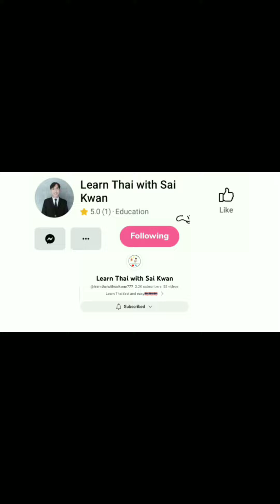Classroom Thai Vs Real life Thai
စာသင်ခန်းကထိုင်းစကား 📝Vs နေ့စဉ်ဘဝမှာပြောတဲ့ထိုင်းစကား 😎**ထိုင်းလူမျိုးတွေစကားကိုမြန်မြန်ပြောလာရင်ကိုယ့်ဘက်နားလည်လွယ်အောင်ဒီvideoကနေ နေ့စဉ်ပြောနေကြစကား‌ပြောအချို့ကိုဝေမျှပေးလိုက်ပါတယ်နော်